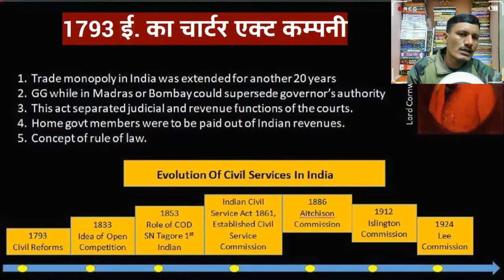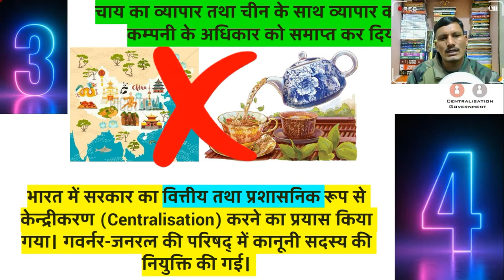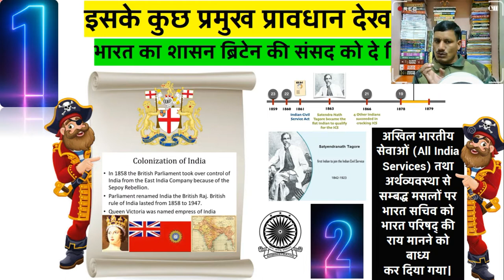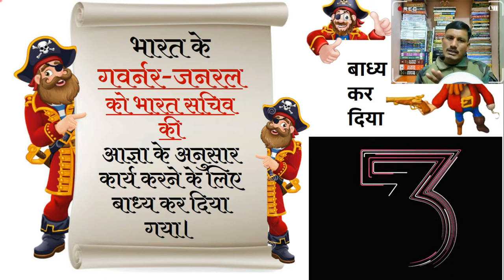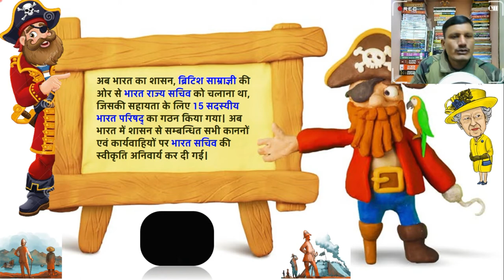1858 ई. का भारतीय शासन अधिनियम | Complete Indian Polity | Complete Indian Polity For All Exam